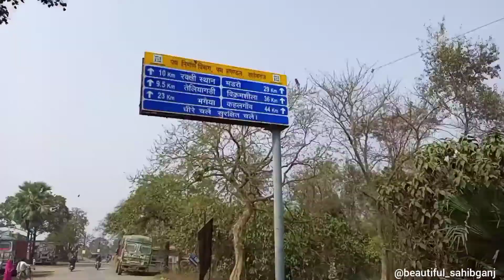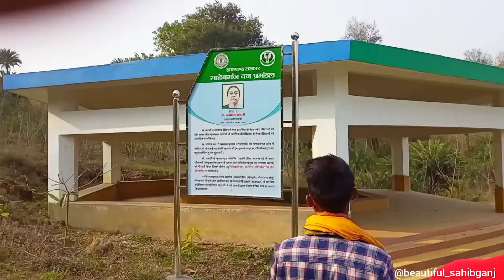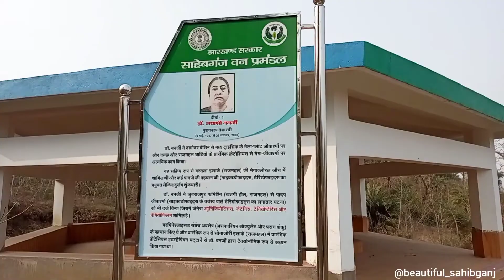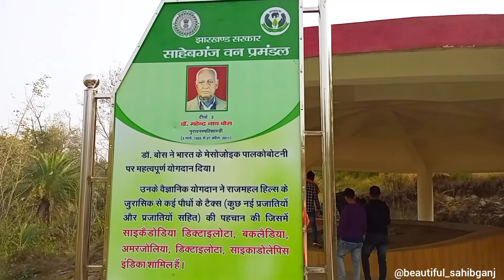Fossils Park Mandro (Sahibganj)15 करोड़ साल पुराना फॉसिल😱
The Rajmahal hills are home to plant fossils which are 68 to 145 million years old. The Birbal Sahni Institute of Palaeobotany in Lucknow has an impressive collection of these fossils. The fossils here have attracted geologists and palaeobotanists from all over the world.